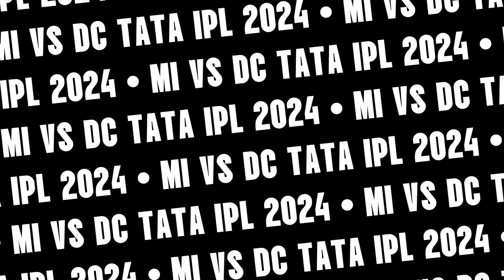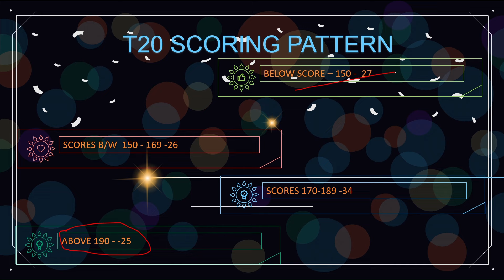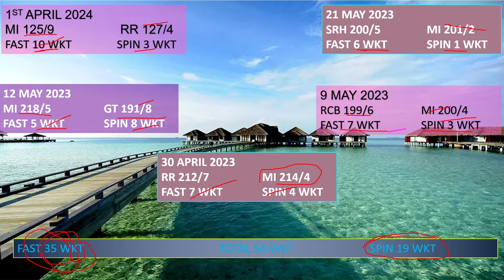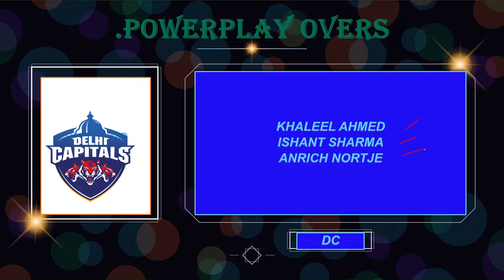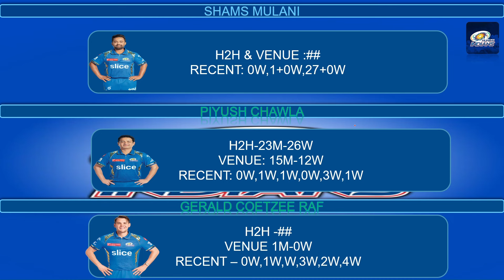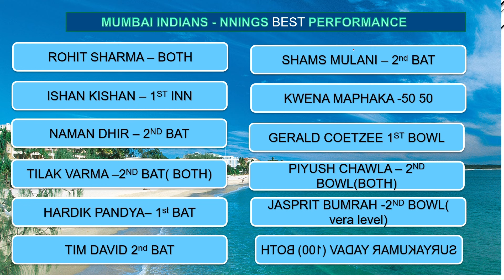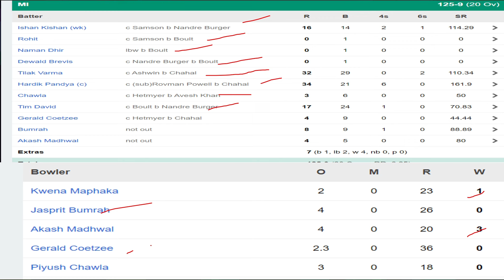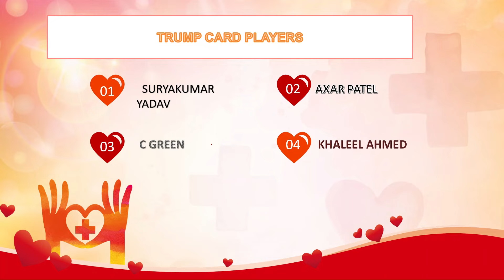MI VS DC|| Match#20 Tata IPL 2024 || Match Fantasy Preview IN TAMIL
VISION11 - FREE GIVE AWAY 5K TO 10K FIRST PRIZE
Hi, Inviting you to join Vision11 and play fantasy sports to win cash daily.
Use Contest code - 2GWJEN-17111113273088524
To join this Exclusive invite-only contest on Vision11 for the CSK VS BAN match, Download App

FANTAFEAT:

Invite your friend and earn ₹100 each (once your refer friend add ₹20 or more and play).
Join with invite code : FF36424302p

SPORTASY APP:-

Think you can challenge me on Sportasy? Tap

MYFAB 11

 2.Use my Invite Code QC2WY79ILT
 3.Create your winning team & WIN BIG 💰.

LKN VS GT Dream11 Grand League Team
LKN vs GT Match Prediction
LKN vs GT Toss Prediction
LKN vs GT Dream11 GL Team
LKN vs GT Dream11 SL Team
LKN vs GT Dream Team
lkn vs gt dream11
lkn vs gt playing11 today
lkn vs gt player stats
lkn vs gt dream11 team prediction
Lucknow Super Gaints vs Gujarat Titans
lkn vs gt live score
lkn vs gt dream11 prediction today match
lkn vs gt dream11 prediction
lkn vs gt prediction today match
lkn vs gt dream 11 prediction
lkn vs gt dream 11 prediction today match
lkn vs gt dream 11 team
lkn vs gt dream 11 team today
lkn vs gt dream 11 team today match
lkn vs gt dream 11
lkn vs gt live match
gt vs lkn
gt vs lkn dream11 team
gt vs lkn dream team today
gt vs lkn dream11 prediction
gt vs lkn dream11 analysis
gt vs lkn match today
gt vs lkn dream11 grand league team
Dream11 Team Today
Prediction Raja
Cricinformer
fantasy cricket
cricket
cric11forecast
fantasy cricket guru
fantasy Xpress
fantasy buzz
confirm fantasy
anurag dwivedi
fantasy counsel
fantasy sports Prediction
somesh thakre
Kumar 508
GT vs LKN
GT vs PKN Dream11 Prediction
GT vs LKN Dream11 Team Today
IPL 2024 Dream11 Prediction
GT vs LKN t20 Match Dream 11 Team
Lucknow Super Gaints vs Gujarat Titans Dream11
Lucknow Super Gaints vs Gujarat Titans Dream11 Team
Lucknow Super Gaints vs Gujarat Titans Dream11 Prediction
Lucknow Super Gaints vs Gujarat Titans Dream11 Today
Lucknow Super Gaints vs Gujarat Titans Dream11 Team Today
Lucknow Super vs Gujarat Titans Dream11 Team Prediction
IPL Season 17 Dream11 Team

Because One who won GL the same person not repeatedly win GL consistently. Everything based
on skillset, and obviously luck factors.
Money Management is most important to join any contest.Any channels giving team prediction based on data collection, pitch report, player stats
Based on those information you all create your own teams and chance to win